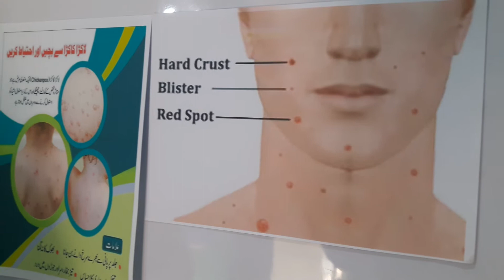Dr Virk Educational Series